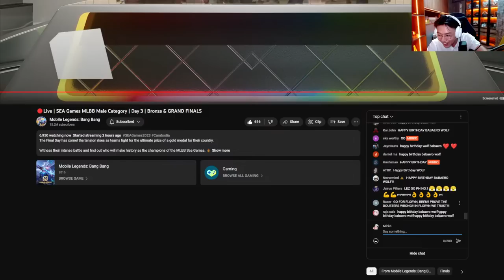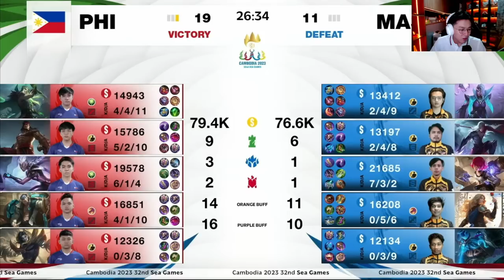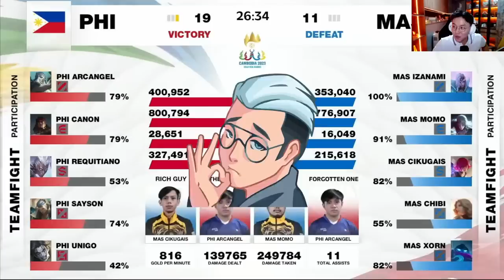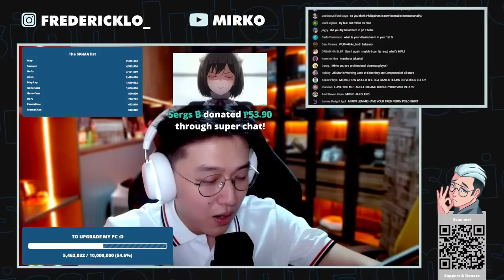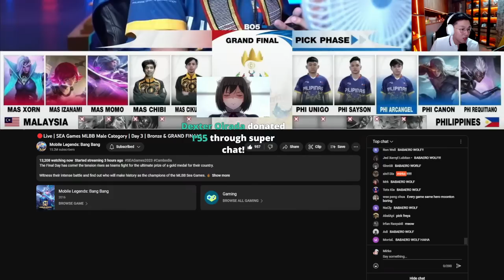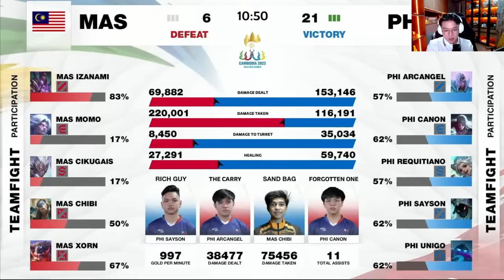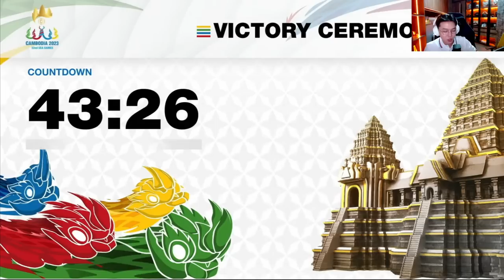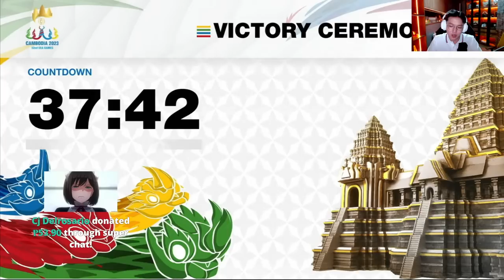[ENG/ID] MALAYSIA Vs PHILIPPINES MLBB SEA Games GRAND FINALS!!​